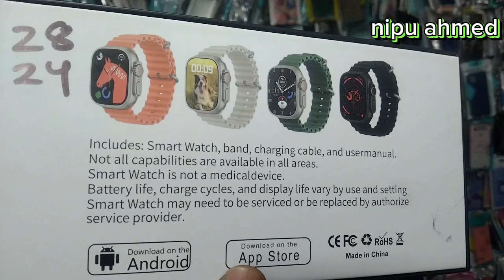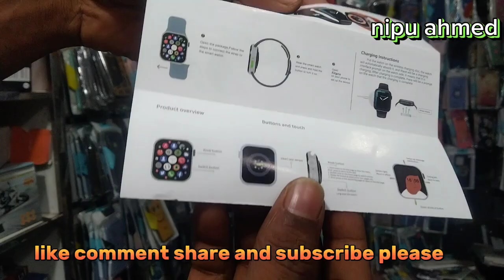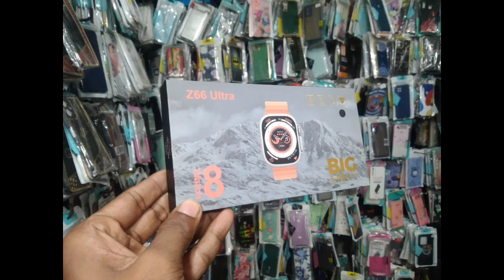স্বপ্ন হবে পূরণ দাম কমলো//Z66 ultra smartwatch Bangla review/@Fendior-smartwatch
Motherboard size: 26.8*13.4*0.8mm
CPU: YC1130/YC1133
G-sensor: support
Bluetooth: 5.0+5.0 dual mode
Bluetooth Antenna: Soldering Wire
LCD: 2.02
TP: COB capacitive touch
Heart rate sensor: support
Motor: support
Charging method: Magnetic seat charging
Microphone: support
Side key: FPC key, support knob
Horn: support
Amplifier: support
Battery capacity: 80mah-200mah

T800 Ultra Smartwatch Bangla Review | Unboxing | Price in Bangladesh |

Z66 ultra smartwatch
Z66 ultra smartwatch connect to
phone
z66 ultra smartwatch setup
z66 ultra smartwatch review
z66 ultra smart watch wallpaper
change
Z66 ultra watch
z66 ultra smartwatch time setting
12 hours
12 hours
Z66 ultra smartwatch price in
bangladesh
Z66 ultra smartwatch whatsapp
z66 ultra smartwatch
z66 ultra smartwatch
connect to phone
z66 ultra smartwatch
setup
Z66 ultra smartwatch
review
z66 ultra smart watch
wallpaper change
Z66
Z66 ultra smartwatch time
setting 12 hours
setting
z66 ultra smartwatch

t800 ultra
t800 ultra smart watch connect to
phone
t800 ultra smart watch review
t800
t800 smart watch
t800 ultra smart watch photo
wallpaper
t800 ultra smart watch sim card
t800 ultra smart watch wallpaper
change
t800 vs t900
smart watch
smarty pie
smart tv
smarty
smart tv connect to phone
smart watch
smart watch wallpaper set
smart watch ultra
smart watch charging
how to download app in
smartwatch fire boltt
smart watch time set kaise kare
smartwatch boat
smartwatch ko phone se kaise
connect karen
smart watch app download
smart watch app download tamil
bangla
kannada
smart watch app download kaise
kare
smart watch app download t55
malayalam
sinhala
t800 ultra smart watch review bangla
t800 ultra smart watch price in bangl...
t800 ultra smart watch bangla review
k10 smart watch
symphony s70
t800 ultra smart watch price
symphony v139
smart watch mobile
smart watch settings
smart watch price in bangladesh 2023
smart watch sim card 4g
smart watch t900 pro max
smart watch t800 ultra price in bangl..
smart watch time setting
smart watch ultra sim card
smart watch y20
smart watch wholesale market in dha...
smartwatch review bangla
smartwatch s8 ultra
7D
smartwatch ultra max s8
Dashboard Content
sim card smartwatch
sim card smartwatch price
sim supported smart watch
siri y el nokia
smart watch 2023
smart watch bluetooth connect
smart watch connect to mobile
7D
smart watch connect to mobile bangla
smart watch i8 pro max
smart watch connect to mobile fire b..
smart watch in bd
smart watch i8 pro max connect top...
28D
s8 ultra smart watch price in banglad..
S8 ultra smart watch unboxing
S8 ultra vs t800 ultra
S9 ultra max smartwatch
S9 ultra smartwatch
s9 ultra smartwatch connect to phone
s9 ultra smartwatch review
s9 ultra tablet
28D
symphony z60 plus
Dashboard Content
Analytics

High volume
apple watch ultra
High volume
smart watch
High volume
apple watch ultra unboxing
High volume
apple watch unboxing
High volume
apple watch ultra case
High volume
fake apple watch ultra vs real
High volume
apple watch ultra accessories
High volume
fake apple watch vs real
High volume
S8 ultra smart watch
High volume

smart watch app download in
taluaL